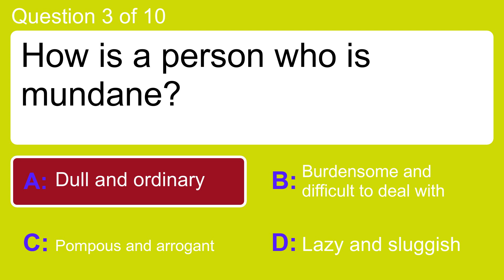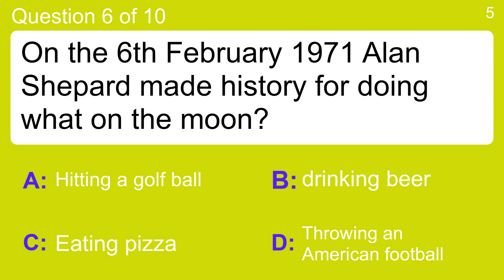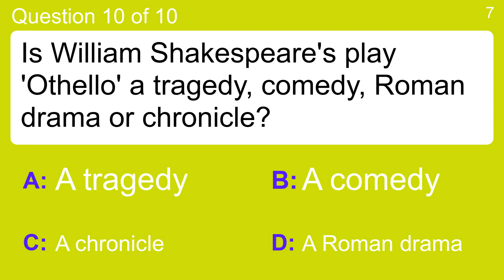General Trivia IQ challenge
Question 1 : Which of these can have 'IAC' added to the end to make a common word?
 Answer a: ZEP
 Answer b: ZIP
 Answer c: ZOD
 Answer d: ZUM

Question 2 : In the bible, what gave Samson his unusual strength?
 Answer a: His Hair
 Answer b: His Hand
 Answer c: His Clothes
 Answer d: His Belief

Question 3 : How is a person who is mundane?
 Answer a: Burdensome and difficult to deal with
 Answer b: Dull and ordinary
 Answer c: Lazy and sluggish
 Answer d: Pompous and arrogant

Question 4 : Which superhero had a butler called Alfred?
 Answer a: Batman
 Answer b: Dan Dare
 Answer c: Flash Gordon
 Answer d: Spiderman

Question 5 : Which is the biggest ape?
 Answer a: Chimpanzee
 Answer b: Elephant
 Answer c: Gorilla
 Answer d: Orangutan

Question 6 : On the 6th February 1971 Alan Shepard made history for doing what on the moon?
 Answer a: drinking beer
 Answer b: Eating pizza
 Answer c: Hitting a golf ball
 Answer d: Throwing an American football

Question 7 : How are Yeomen of the Guard better known?
 Answer a: Beefeaters
 Answer b: Keysmen
 Answer c: Towermen
 Answer d: Warders

Question 8 : Who commanded Scottish forces at the Battle of Bannockburn?
 Answer a: Robert The Bruce
 Answer b: Robert The John
 Answer c: Robert The Bill
 Answer d: Robert The Frank

Question 9 : What sport did Willie Shoemaker participate in?
 Answer a: Cricket
 Answer b: Golf
 Answer c: Horseracing
 Answer d: Sprinting

Question 10 : Is William Shakespeare's play 'Othello' a tragedy, comedy, Roman drama or chronicle?
 Answer a: A tragedy
 Answer b: A comedy
 Answer c: A Roman drama
 Answer d: A chronicle